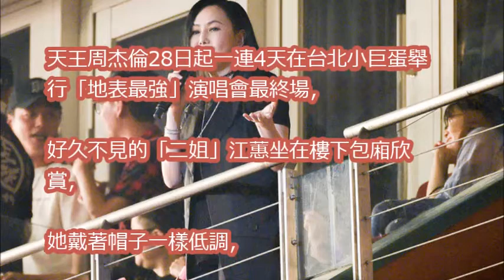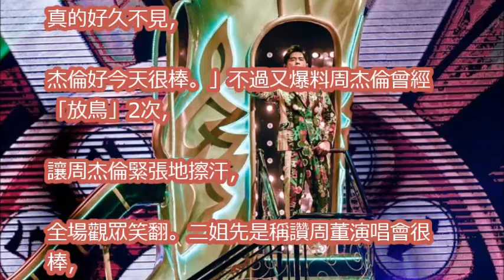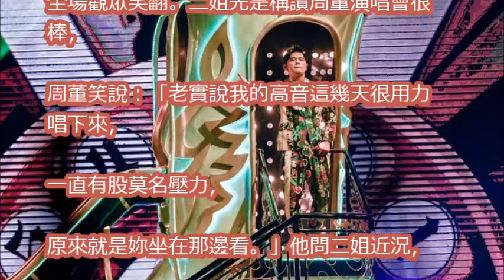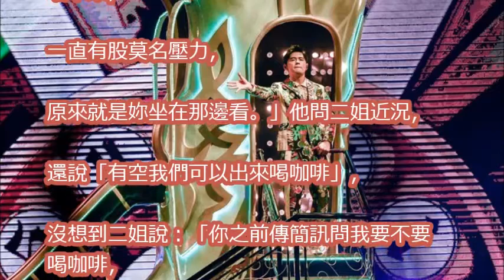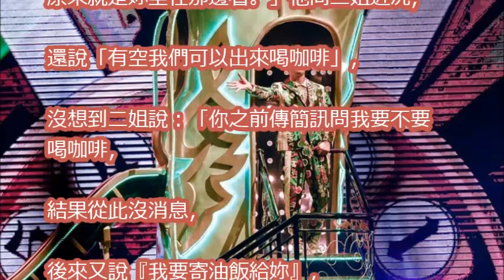江蕙：說要寄油飯也沒消息！周杰倫被爆「放鳥2次」超緊張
2017周杰倫地表最強演唱會 台北場10月1日尾場 36.聽見下雨的聲音+方文山talk+37.龍捲風

2017周杰倫地表最強演唱會 台北場10月1日尾場 38.簡單愛+39.藉口